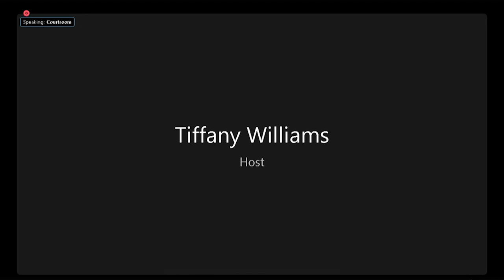December 19, 2023 - Harris County Commissioners Court Testimony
Texas Housers' Taylor Laredo and Julia Orduña testify in favor of adding funding for eviction prevention in Harris County Justice of the Peace Courts.